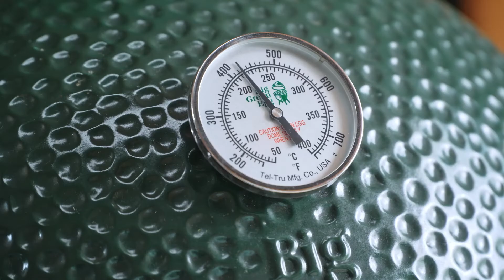Temperatuur regelen met de Daisy Wheel (Margrietschijf) | Big Green Egg How To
Deze video laat zien op welke stand je de onderschuif in combinatie met de margrietschijf zet, om een bepaalde temperatuur vast te houden. Deze how-to video legt het je stap voor stap uit.

Dit is het YouTube-kanaal van Big Green Egg Nederland. Hier vind je de lekkerste recepten, de mooiste gerechten, inspirerende video’s en tips & tricks voor jouw kamado houtskool barbecue.

Grillen, bakken, stomen, wokken of roken. Je kunt alles met jouw Big Green Egg. Wij zijn meer dan een BBQ. Sinds 1974 zijn we makers van mooie herinneringen. En dat blijven we doen.